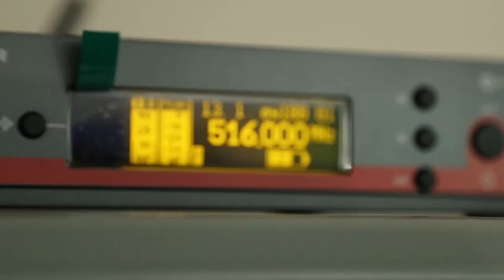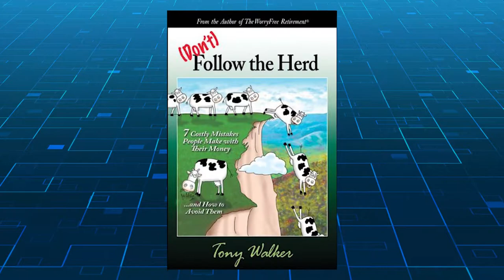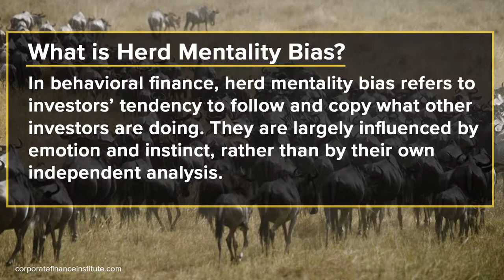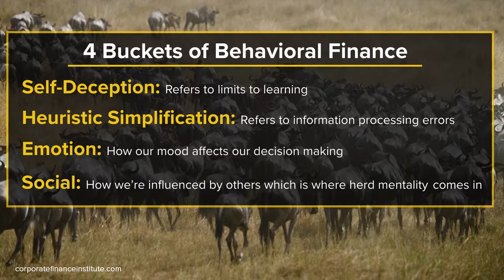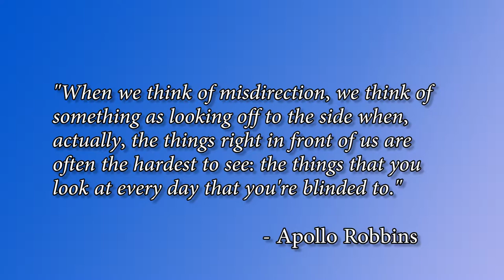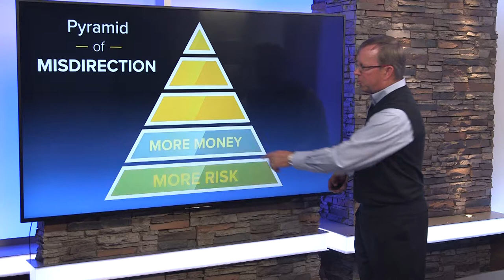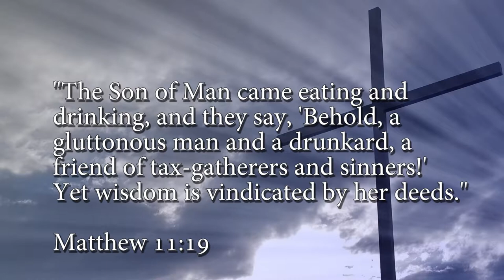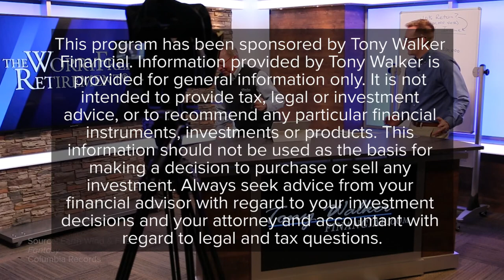The WorryFree Retirement® 267